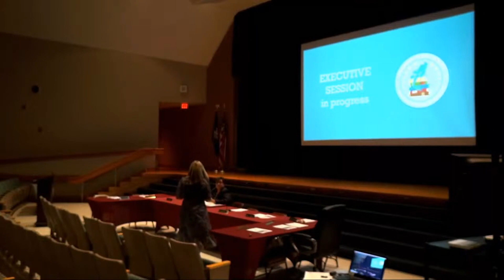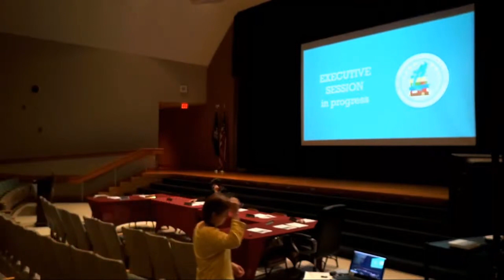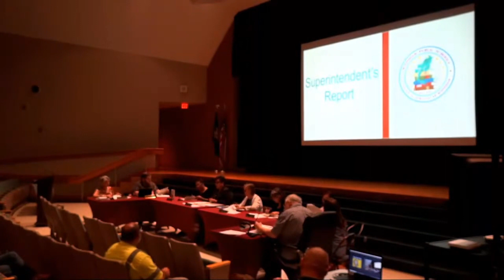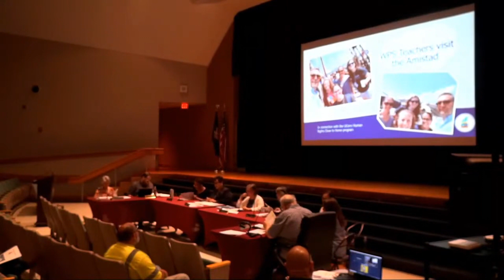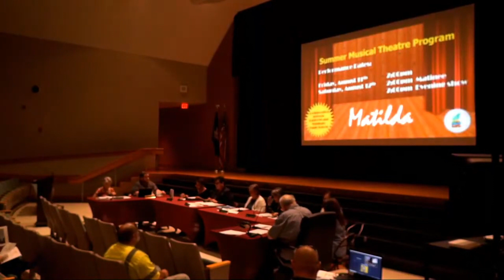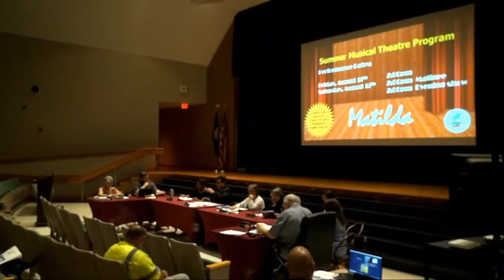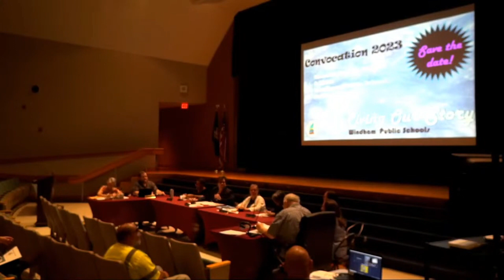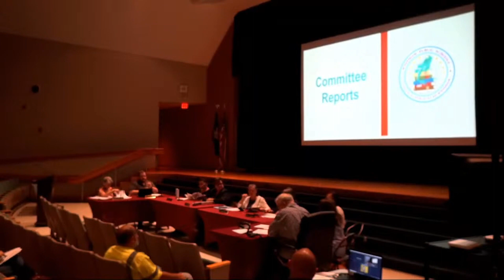BOE Meeting 8 2 23